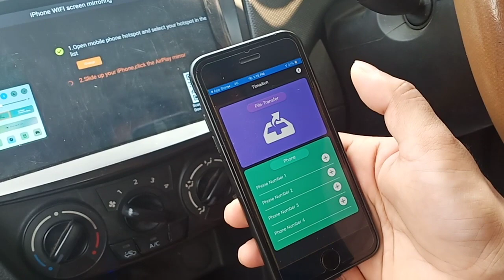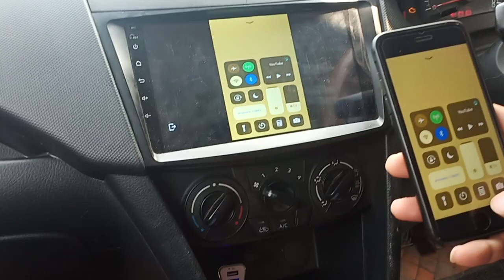Mtk Tima app with iphone mirror link